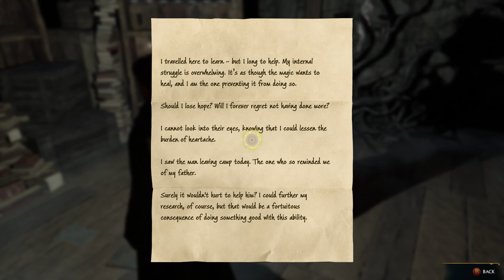Hogwarts Legacy - [HARD] 30: Shadow Of The Estate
Hogwarts Legacy Gameplay Walkthrough PS5 Xbox Series X PC No Commentary 1080p 60fps HD let's play playthrough review guide Showcasing all cutscenes movie edition, all boss fights / boss fights, side missions, upgrades, outfits / costumes, all characters, best moments, final boss and true ending, secret ending.